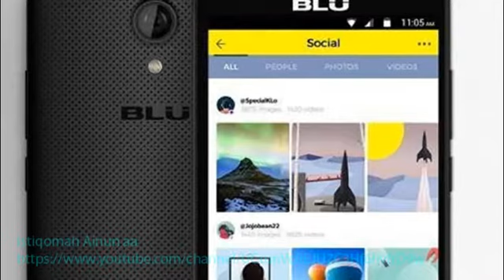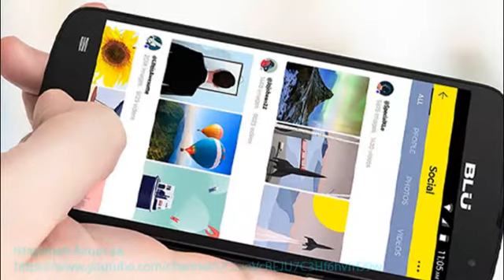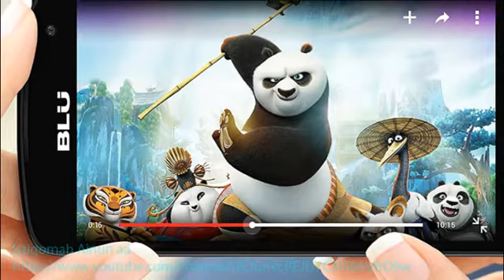BLU Studio X8 HD - 5.0" Review GSM Unlocked Smartphone -Black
BLU Studio X8 HD - 5.0" GSM Unlocked Smartphone -Black
Unlocked Dual SIM smartphone, Android 4.4 Kit Kat
5.0” HD display with IPS technology; 5MP Main Camera + 5MP Front Camera
MeditaTek 1.4 GHz octa-core Processor GPU arm MALI 450
4GB Internal memory 512MB RAM Micro SD up to 64GB
GSM Quad band 2G (850/900/1800/1900): US compatibility Nationwide on all GSM Networks including T-Mobile, MetroPCS, Straight Talk, and others. Unlocked cell phones will Not work with CDMA carriers
Brilliant HD Viewing Experience
The Studio X8 HD is equipped with an impeccable 5.0 inch HD Display at 720x1280 pixels of resolution, with a 294 ppi. The display comes with IPS - BLU Infinite View and OGS – Nex Lens display technologies.
Your Studio X8 HD has a main 5 Megapixel Autofocus main camera and a front 5 Megapixel Selfie camera that will provide you with quality pictures no matter which camera you are using.
Product Description
Color:Black
Meet the newest member of the octa-core powered BLU smartphones, the Studio X8 HD. Beautifully designed to give you great performance and user experience.